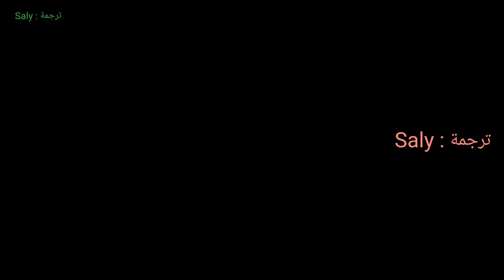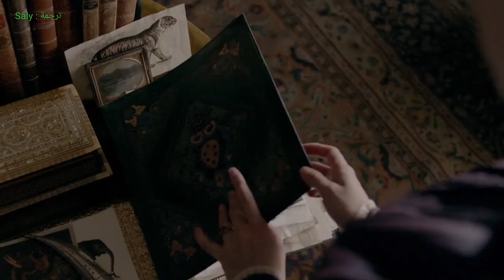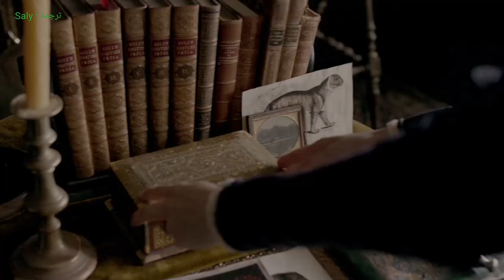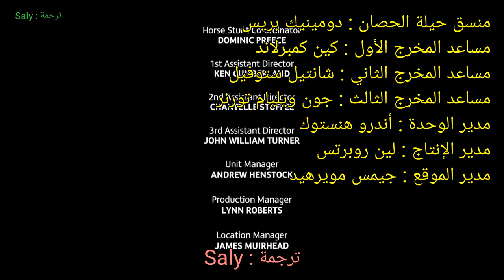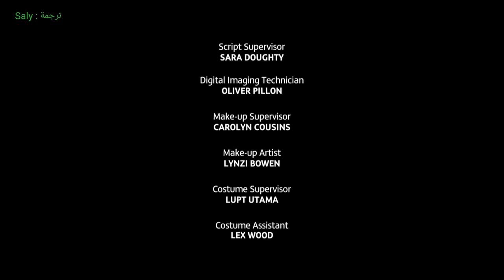The Making Of A Lady (2012) مترجم صنع سيدة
The Making Of A Lady (2012) مترجم
صنع سيدة
Translation is also for the hearing impaired
الترجمة أيضاً لضعاف السمع
The Making of a Lady is a television film based on the 1901 novel The Making of a Marchioness by Frances Hodgson Burnett that uses a screenplay adaptation by Kate Brooke.
صنع سيدة هو فيلم تلفزيوني مستوحى من رواية عام 1901 صنع المركيزة من تأليف فرانسيس هودجسون بورنيت والتي تستخدم سيناريو مقتبس من تأليف كيت بروك .
 The film premiered in 2012 on ITV in Britain and was subsequently broadcast on PBS in the United States in 2014.
تم عرض الفيلم لأول مرة في عام 2012 على قناة ITV في بريطانيا، ثم تم بثه لاحقًا على قناة PBS في الولايات المتحدة في عام 2014.
 Directed by Richard Curson Smith, the film stars Lydia Wilson as Emily, Linus Roache as Lord James Walderhurst, Joanna Lumley as Lady Maria Byrne, and James D'Arcy as Captain Alec Osborn.
  الفيلم من إخراج ريتشارد كورسون سميث، وبطولة ليديا ويلسون في دور إميلي، ولينوس روش في دور اللورد جيمس فالديرهيرست، وجوانا لوملي في دور السيدة ماريا بيرن. وجيمس دارسي في دور الكابتن أليك أوزبورن.